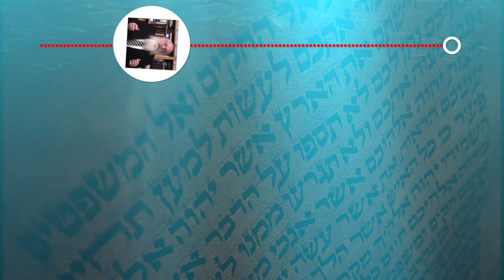הרב אייל גריינר - שיחות מוסר | אדם מועד לעולם